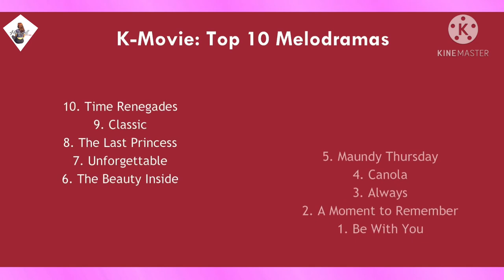Top 10 Korean Melodramas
K-Movie: Top 10 Melodramas

ulli chun

K-Movie: Top 10 Melodramas You need crying? Here is the list of my TOP10​ korean​ movies​ about Melodrama​. What's your fav ones? Song: Almost A Year Ago - John Deley and the 41 Players Every Step - Silent Partner

Licence